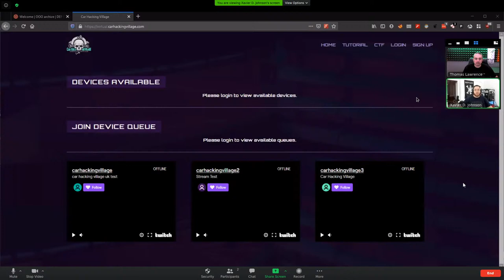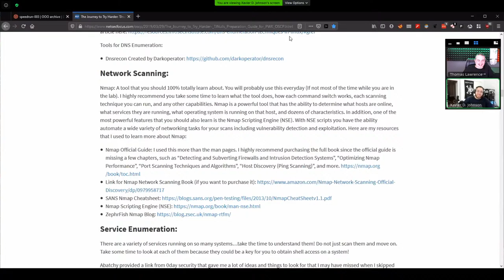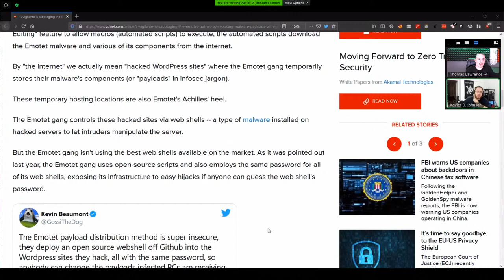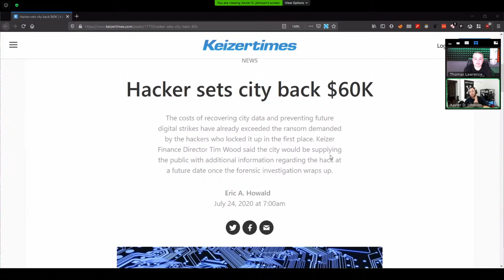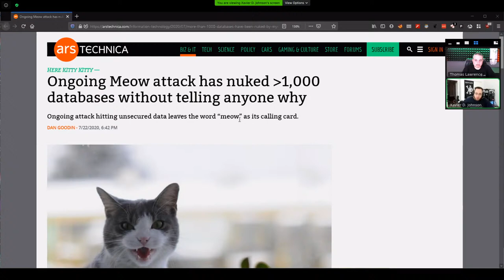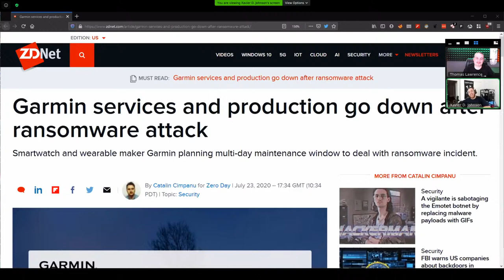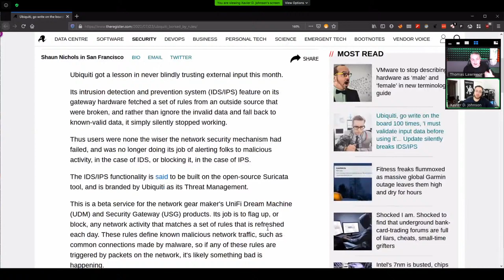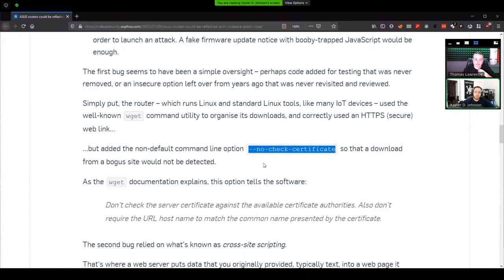How They Got Hacked Episode Fifty Three 53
Cisco has issued a security update that tackles 34 vulnerabilities, five of which are deemed critical.

The Week in Ransomware - July 17th 2020 - Freshly squeezed

Iranian state hackers caught with their pants down in intercepted videos
IBM researchers steal 40GB of data from group targeting presidential campaigns.

Cyber attacks again hit Israel’s water system, shutting agricultural pumps